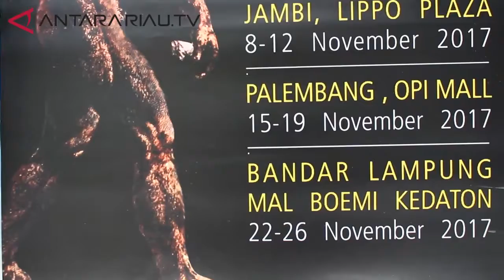Pameran Benda Purba Sebagai Edukasi Masyarakat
Published on 21 Desember 2017

You can also see our video on :

4.instagram : antarariautv

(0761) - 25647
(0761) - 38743